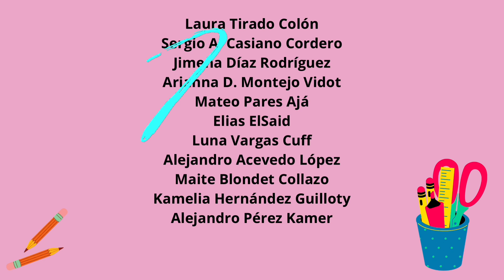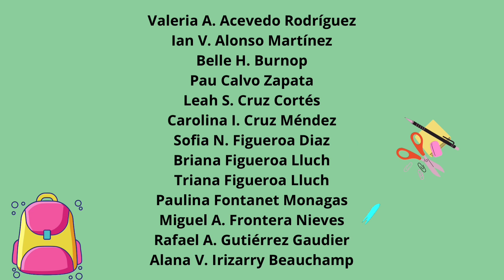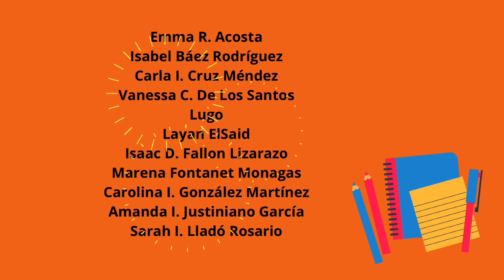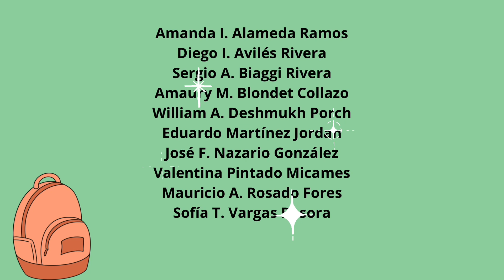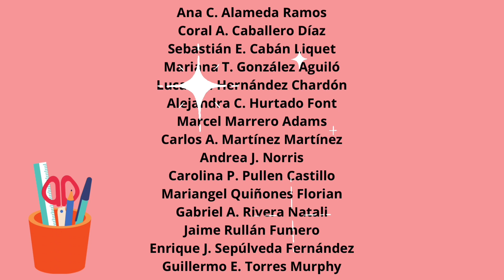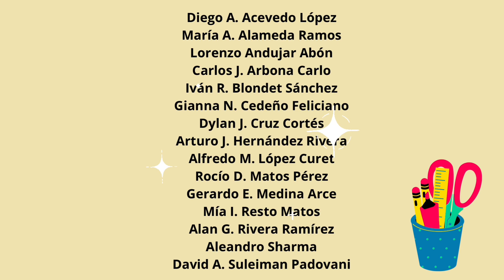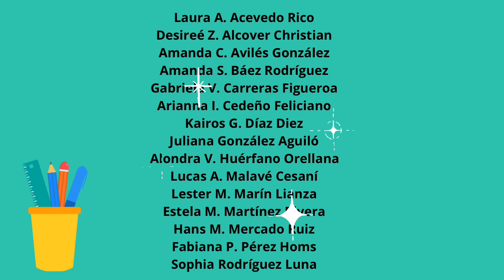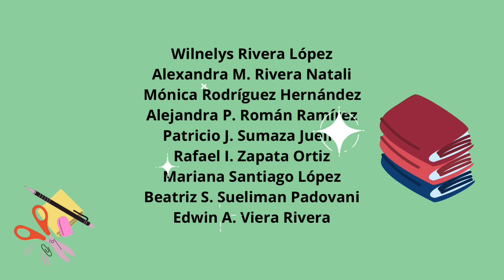2022-2023 SESO Student Council Welcome Assembly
The Southwestern Educational Society Student Council gives a warm welcome to all new and current SESO students, faculty and administration.
Welcome back!